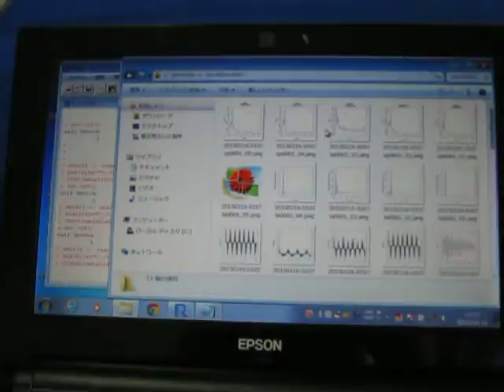超音波伝搬状態の測定解析（超音波テスター） ultrasonic-labo